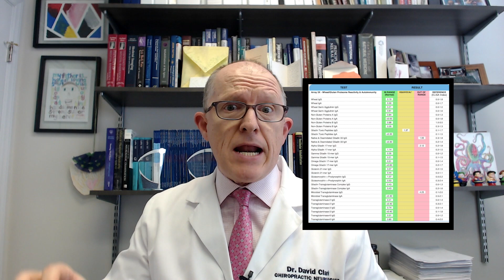How Gluten and Wheat Cause Hashimoto's and Low Thyroid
Dr. Clark explains how gluten sensitivity can cause thyroid peroxidase antibodies, Hashimoto's and low thyroid symptoms like these
 • Fatigue
• Hair loss
• Dry Skin
• Constipation
• Depression
• Brain Fog
• Weight Gain
• Joint and Muscle pain
• Sleep Disturbance

Intro - 0:00
What is Gluten Sensitivity? - 0:23
Symptoms of Gluten Sensitivity - 0:34
Cross Reaction-How Gluten Causes Low Thyroid - 01:24
What is Thyroid Peroxidase (TPO)? - 02:22
How Gluten Sensitivity Causes Hashimoto’s - 02:25
Hypothyroid and Low Thyroid Symptoms - 03:36
The Hashimoto’s Spectrum - 03:56
Euthyroid Hashimoto’s - 04:05
Subclinical Hashimoto’s - 04:17
Overt Hypothyroidism - 04:30
Take Thyroid Hormones and Still Feel Bad? - 04:47
What To Do If You Have Low Thyroid Symptoms - 05:22
Test for Gluten Sensitivity? - 05:47
A “Wheat” Problem Can Be A Thyroid Problem - 06:26

Fellow American Board of Neurochemistry & Nutrition

6015 Fayetteville Rd Ste 111